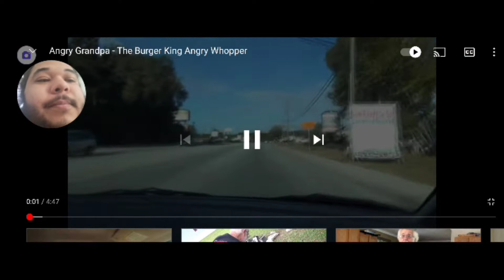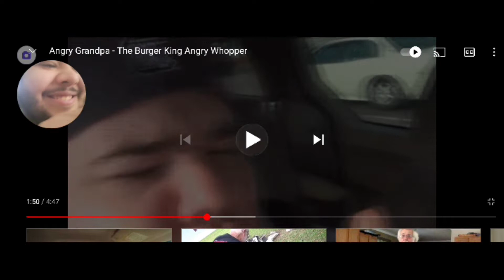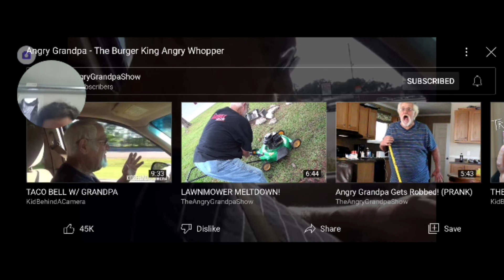angry Grandpa the burger King angry whopper reaction